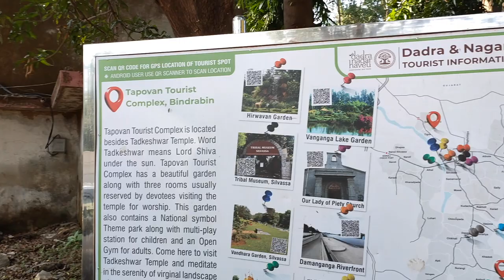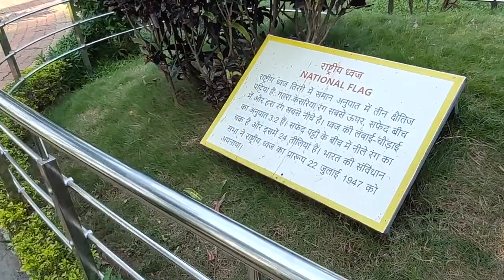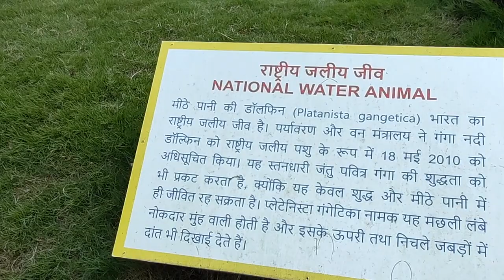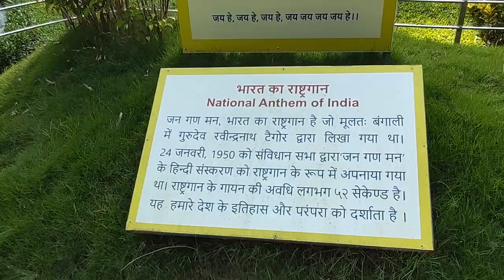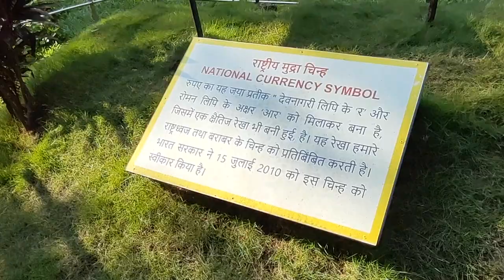My Boat Riyaz at Dudhani Lake Gujarat | APURVA SHAH | Vlog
◆Now Attend "Bollywood Singing Blueprint Workshop" worth Rs.999 totally for FREE
🎁Those who will watch the Workshop till the END, will get Tutorials worth Rs 54000 for completely FREE.

 🎼🎤APURVA SHAH🎵
🎙️ (Bollywood Playback Singer | SRGMPA2007 & KforKISHORE Fame)!

Musically Urs,
🌟अपूर्व शाह🌟